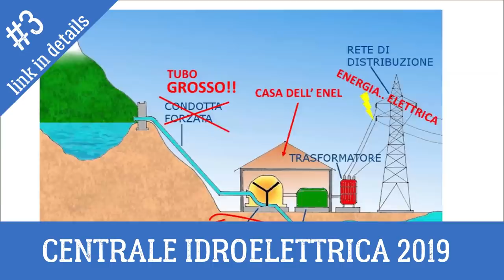2022-01-10 PreLiveShow "ricordi"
If you want, leave your message. See you tomorrow for the usual live broadcast at 9:15 am